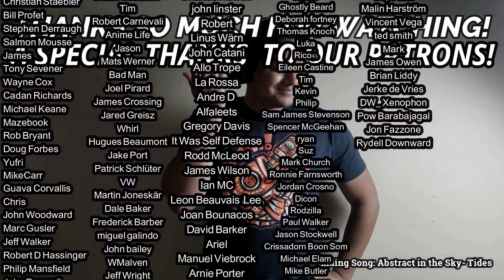Steve Hillage- Hurdy Gurdy Man LIVE (REACTION)